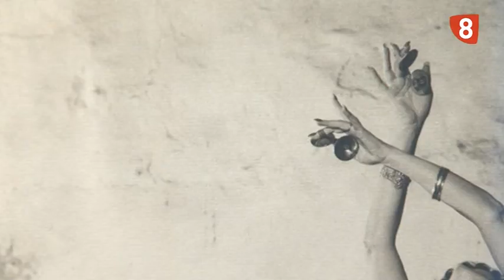EXPOSICIÓN MUJERES FEMENINO EN LO PLURAL- Marzo 2013.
DURANTE LOS ÚLTIMOS DÍAS HEMOS RECOGIDO ALGUNOS DE LAS REFLEXIONES QUE NOS HAN DEJADO LAS PROTAGONISTAS DEL TERCER ENCUENTRO DE MUJERES QUE TRANSFORMAN EL MUNDO, HOY NOS CENTRAMOS EN EL MENSAJE QUE TRANSMITEN OTRAS SIN NECESIDAD DE USAR LAS PALABRAS SÓLO CON IMÁGENES
LAS MUJERES DE FEMENINO PLURAL, LA MUESTRA FOTOGRÁFICA DE ESTA EDICIÓN QUE RECOGE UNA SELECCIÓN DE INSTANTÁNEAS DE LOS FONDOS DE LA COLECCIÓN ALCOBENDAS.